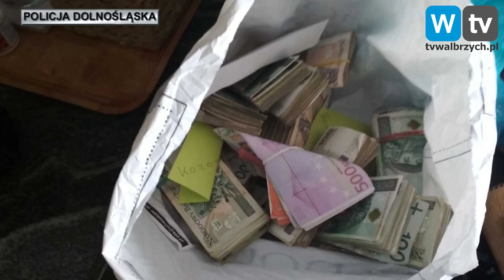Telewizja Wałbrzych - Policja przejęła 11 kg narkotyków